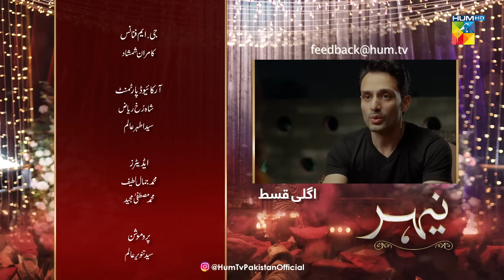Nehar - Episode 14 Teaser - 20th June 2022 - HUM TV Drama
Writer: Soofia Khurram
Director: Ali Hasan
Producer: Momina Duraid Productions

CAST :

Saboor Aly
Usama Tahir
Shafaat Ali
Areeba Habib
Saima Qureshi
Farhan Ally Agha
Rabia Naureen
Munazzah Arif
Tehmina Ali Khan
Umer Aalam
Anamta
Angeline Malik
Faizan Khan & Others.